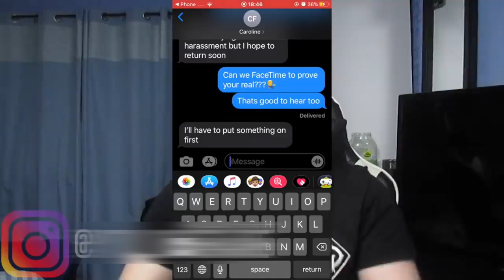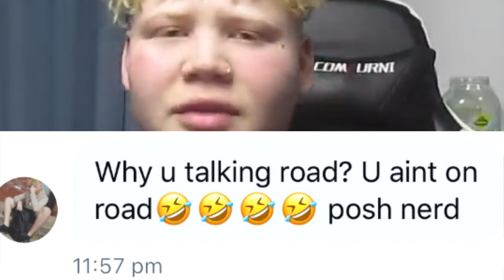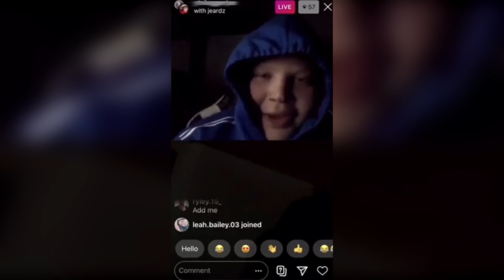THIS KID WANTS TO BE JAYSTATION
Please can this just stop...